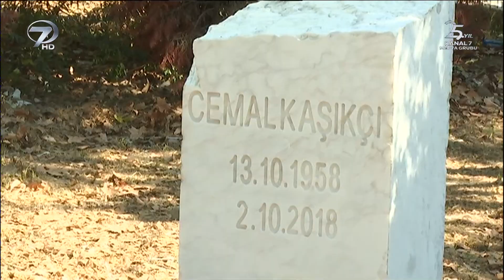Cemal Kaşıkçı Cinayetinin 1. Yılında Anıldı